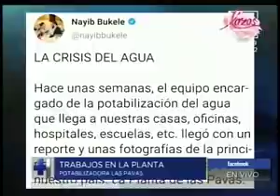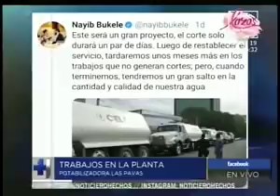Presidente de ANDA habla sobre los trabajos de mantenimiento en la planta de Las PAVAS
En el espacio de entrevista de ''Hechos AM'' nos visita el presidente de ANDA, Frederick Benitez quien nos habla en detalle sobre el mantenimiento de la planta potabilizadora de Las Pavas y la actualidad de El Salvador en materia de agua potable.